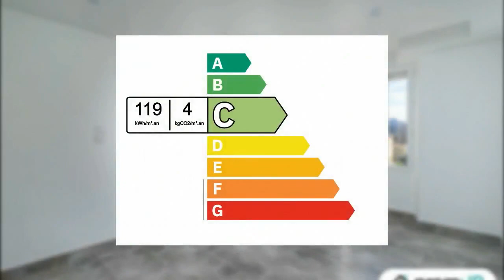MARSEILLE - Appartement 70 m² à Marseille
Appartement très lumineux à Marseille. Construit en 1975, ce 70 m² possède des fenêtres double vitrage et des menuiseries PVC. Sur un niveau, les pièces s'organisent autour d'une pièce à vivre de 25 m², entièrement carrelée et avec cuisine intégrée. Un couloir dessert 3 chambres de 11 m² chacune et une salle d'eau. Le logement dispose également d'une terrasse, d'un vide-ordures. et d'un parking. Le chauffage est assuré par une clim réversible.
Cet appartement très lumineux a été construit en 1975. Il s'étend sur 70 m² avec terrasse, possède des fenêtres double vitrage et des menuiseries PVC.

Sur un niveau, les pièces s'organisent autour d'une pièce à vivre de 25 m² entièrement carrelée et avec cuisine intégrée et équipée.

Un couloir dessert 3 chambres de 11 m² chacune, dont 2 avec placards. La salle d'eau/WC présente un choix de matériaux peu courants dans un appartement, lui conférant à la fois modernité et chaleur. Un beau mix entre pierre et bois. La baignoire est pourvue d'un grand pare-douche en verre, un meuble accueille deux vasques. Le chauffage du logement est assuré par une clim réversible.

C'est donc à Marseille que nous vous invitons, sur les terres du célèbre écrivain Marcel Pagnol qui s'est souvent inspiré de ce territoire provençal pour donner naissance à ses personnages.  La cité phocéenne possède une histoire très riche tant par son patrimoine architectural, culturel, sans oublier les 10 000 hectares d'espaces verts naturels et ses 54 km de façade maritime.

Située entre terre et mer, c'est une ville accessible par tous les axes de communication. Toutes les infrastructures permettant de voyager par la route, les rails de chemin de fer, les airs et bien sûr, la mer sont présentes.

Si vivre au soleil toute l'année en dégustant des produits de la mer en toute saison vous tente, contactez-nous pour organiser une visite de votre futur foyer !